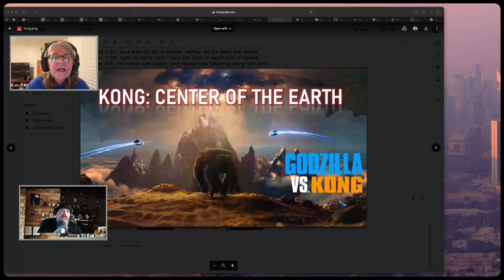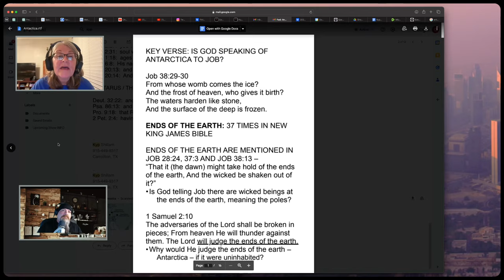Antarctica Door Way To The Abyss w/ guest KYP Shillam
This is a segment from our LIVE show earlier this week. Embark on a chilling journey to the most remote continent on Earth. Dlve into the icy mysteries of Antarctica as we uncover what lies beneath its frozen expanse. This video takes you on an unprecedented expedition to explore the enigmatic and less traversed parts of the continent, revealing secrets that have remained hidden for millennia. From hidden underground lakes to ancient ruins buried under ice, and the rumored entrances leading to the abyss, we investigate the myths, legends, and scientific discoveries that make Antarctica a subject of fascination and fear. Featuring interviews with scientists, explorers, and researchers, 'Antarctica: Doorway to the Abyss' promises to reveal the unknown facets of this icy wasteland. Join us as we venture into the heart of Antarctica's most mysterious and untouched territories.

Chilling NDE / Remember Christ spent 3 days in hell which is like 3000 years in the spirit realm

2774 Cobb Pkwy
Suite 109-188